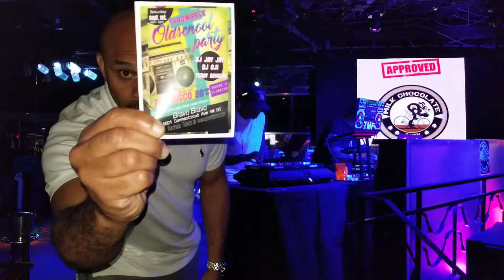DJ TMF and DJ Tony G Tag Team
Tony G and TMF putting everyone on notice that they're not just House Music DJs with a Classic Hip Hop Tag Team.